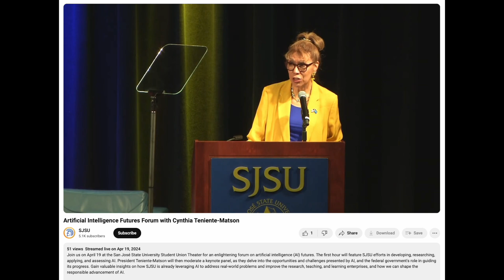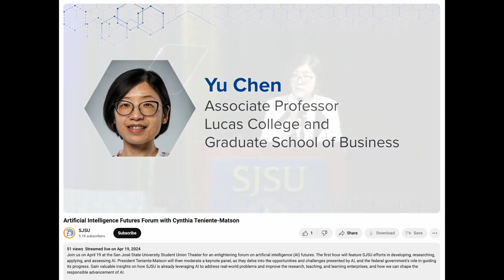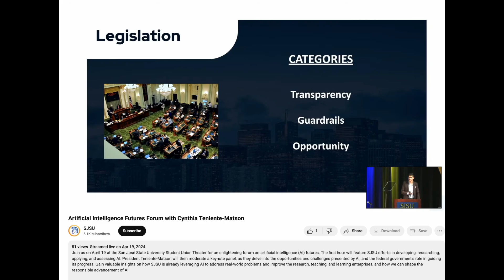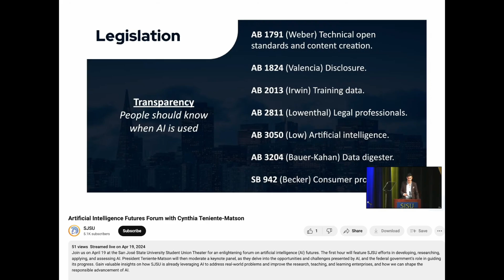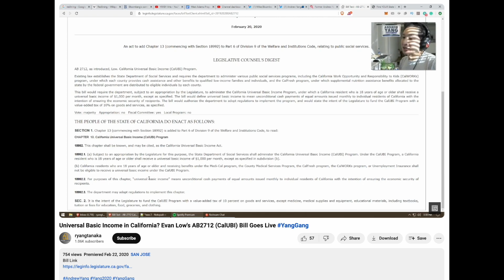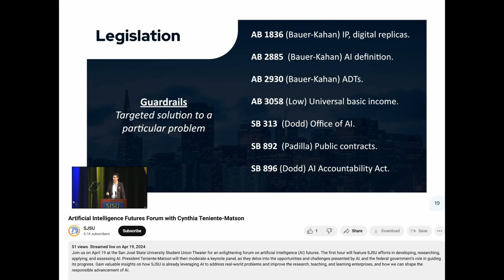Clip: San Jose State Panel on AI Futures With References to UBI Legislation to Mitigate Job Losses